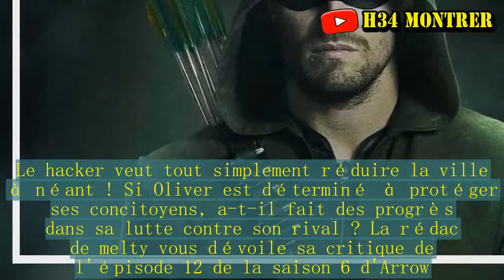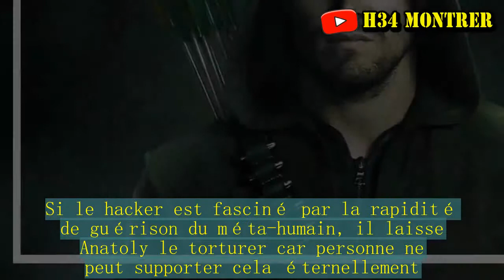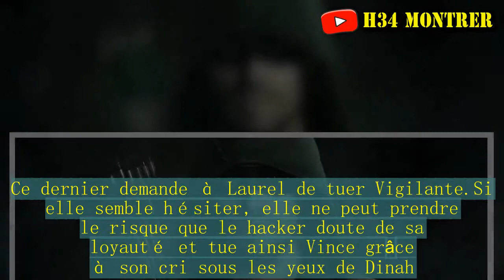Arrow saison 6 : Episode 13, SPOILER assassiné, notre critique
La Team d'Oliver Queen vit des heures sombres ! Dans l'épisode 11 de la saison 6 d'Arrow, Cayden James semait le chaos à Star City et il ne comptait pas s'arrêter là. Le hacker veut tout simplement réduire la ville à néant ! Si Oliver est déterminé à protéger ses concitoyens, a-t-il fait des progrès dans sa lutte contre son rival ? La rédac de melty vous dévoile sa critique de l'épisode 12 de la saison 6 d'Arrow. "All For Nothing" s'ouvre sur Oliver, Dinah et Quentin s'apprêtant à rencontrer des membres de l'Argus, qui se retrouvent tous électrocutés par Cayden James. Ce dernier anticipe tous les plans du maire de Star City qui a déjà viré 70 millions de dollars à son ennemi et va se retrouver à court d'argent. Alors que Black Siren semble suivre Quentin, Vince assure à Dinah qu'il ignorait que James s'en prendrait aux membres de l'ARGUS et la jeune femme semble le croire. Quoiqu'il en soit, la bombe qu'il détient va être très difficile à localiser ! Un flashback nous ramène le jour de la rencontre entre Dinah et Vince à Central City, tous les deux devaient faire tomber un certain Sonus. Comme nous le savons, cette mission s'est mal terminée mais l'explosion de l’accélérateur de particules a cependant pu sauver les deux partenaires. Suite à la mort de Sheck, James et sa Team semblent se méfier de Vince qui ferait mieux d'être prudent. Plus tard, Oliver et Diggle confrontent Vigilante afin de savoir où se trouve Cayden James, Curtis et Rene arrivent à la rescousse de Vince en confirmant qu'il est bel et bien de leur côté. Le boyfriend de Dinah affirme que James devient de plus en plus paranoïaque et qu'il déplace la bombe constamment dans la saison 6 d'Arrow. Felicity suggère que Vince mette un sniffeur sur les serveurs de James pour suivre la bombe mobile. Dinah est évidemment contre le fait d'utiliser son boyfriend mais ce dernier est déterminé à accomplir sa mission. Oliver ne fait pas confiance à Vigilante et lui fait savoir.Vince avoue qu'il n'a rien à prouver mais il sait que le maire fera tout pour sauver sa ville et pour cela, il doit collaborer avec lui dans la saison 6 d'Arrow. Pendant ce temps, Thea tente de trouver de l'argent et Quentin lui avoue que Laurel le suit. La sœur d'Oliver pense qu'il doit trouver un moyen de lui tendre la main.De son côté, Vince pénètre dans la salle des serveurs mais se fait surprendre par James ! Heureusement grâce à un discours très technique, chuchoté par Felicity, il réussit à venir à bout de sa mission. Cependant, peu de temps après, il se retrouve piégé par Antatoly et James, qui n'aime évidemment pas les traîtres. Si le hacker est fasciné par la rapidité de guérison du méta-humain, il laisse Anatoly le torturer car personne ne peut supporter cela éternellement. Black Siren continue de suivre Quentin.Ce dernier tente de lui parler et lui montre des photos et vidéos de sa Laurel, il voit la même chose dans les yeux de Black Siren, elle a juste besoin de voir qu'elle peut être un héros. Cependant, la j